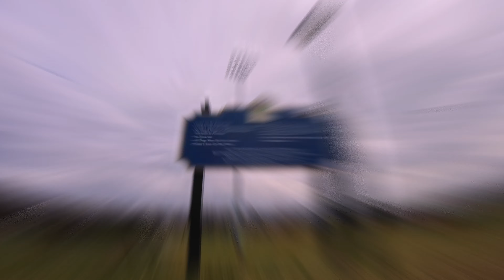Dissecting the Playground in Slow-mo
B-random, The FPV Guy and I Ripped a few packs at the park Sunday. I Dissected the playground pretty good and thought it looked really cool in slow-mo. Enjoy and Keep Rippin!!
Quad Squad FPV
My Gear:
Armattan Rooster
Taranis QX7 / FRSKY R-XSR mini Reciever With S-Port Telemetry
Furious True-D V3 Diversity Receiver
TBS Unify Pro Hv 5.8
GoPro Hero 5 Session
Tattu 1300 mah 5s Lipo Battery
Brain 3D 30 Degree Session Mount
HQ 5x4.3x3 VS1 Props
etc. etc. and so on and so forth